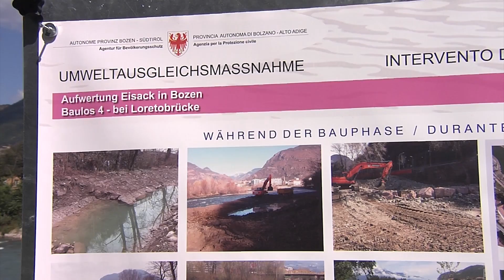Der neue "Strand" am Eisack